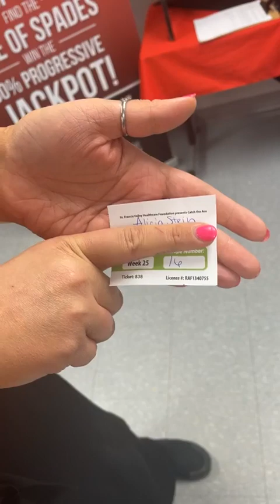Catch The Ace Week #25